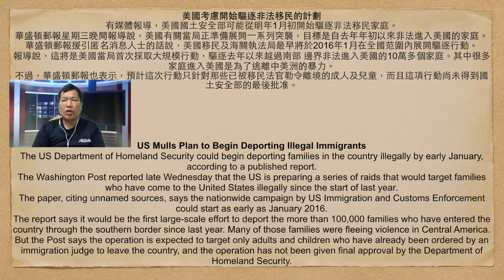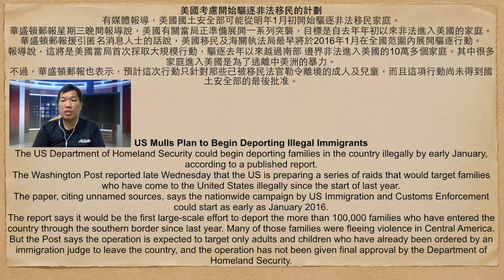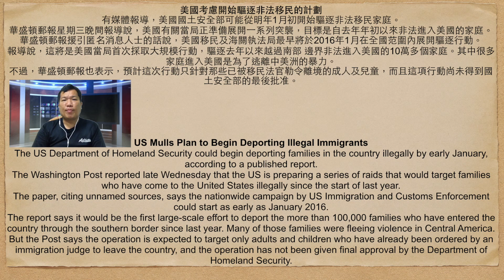雙語國際新聞 Bilingual International News20151225